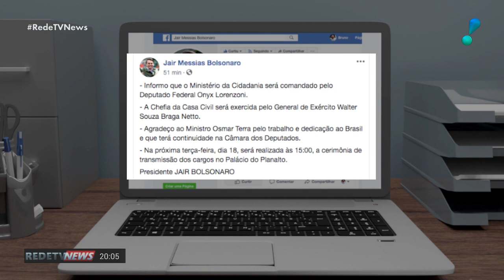Onyx deixa Casa Civil e general Braga Netto assume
O presidente Jair Bolsonaro divulgou na tarde desta quinta-feira (13) que o general Walter Souza Braga Netto, militar que comandou a intervenção federal no Rio de Janeiro em 2018, será o novo chefe da Casa Civil. Onyx Lorenzoni, que estava na pasta, irá assumir o Ministério da Cidadania e Osmar Terra, que presidia a pasta, foi dispensado.
O comunicado do presidente foi feito pelo Twitter e ele afirmou que a cerimônia de transmissão dos cargos será realizada no Palácio do Planalto na terça-feira (18), às 15h.
Bolsonaro agradeceu Terra "pelo trabalho e dedicação" e afirmou que ele continuará na Câmara dos Deputados.